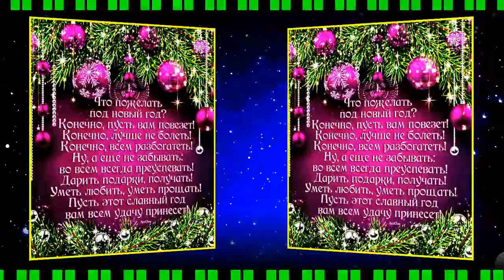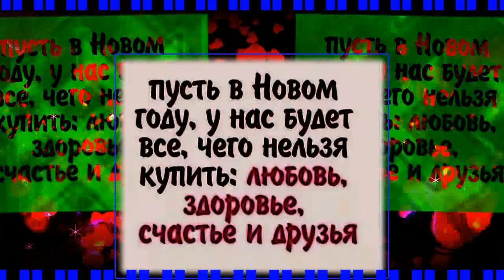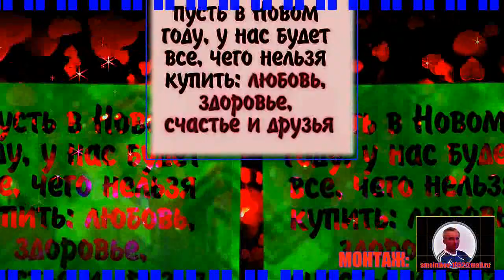С НОВЫМ 2020 ГОДОМ!